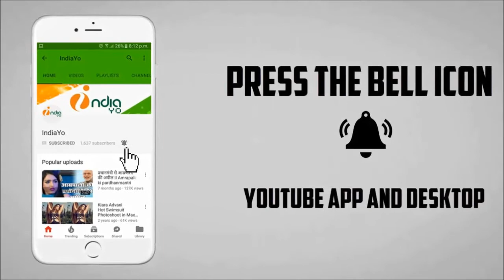Padmavat 5th Day Box Office Collection -Deepika - Ranveer Singh - Shahid Kapoor